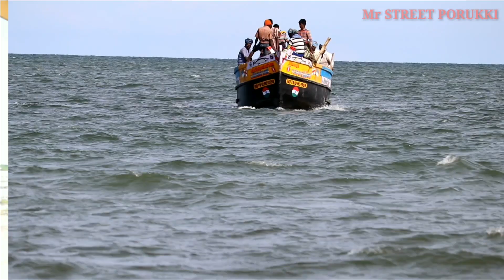HOW TO- CATCHING SQUID OCTOPUS AND CUTTLEFISH/கனவா/Mr STREET PORUKKI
How to catch octopus, squid, cuttle fish